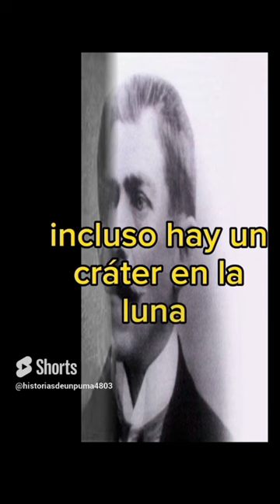es astrónomo colombiano